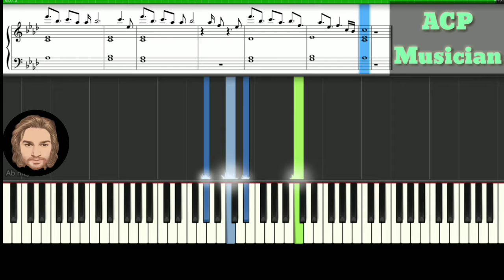Love Me Like You Do || piano cover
ACP Musician